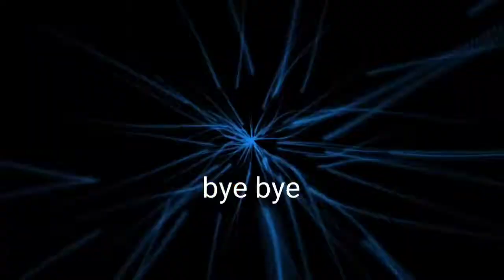Blockman go adventure Bedwars S2 || #17 Back To Lobby New event is BACK Reward that worth 2.20.6